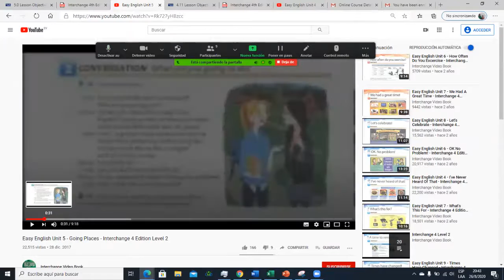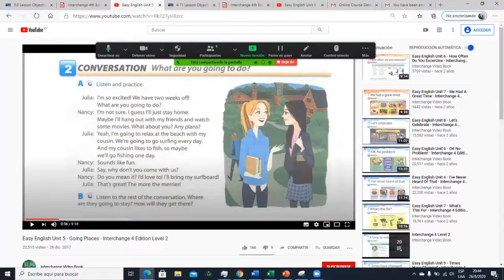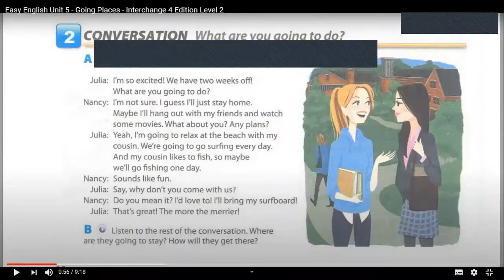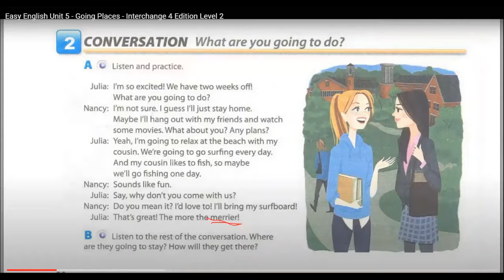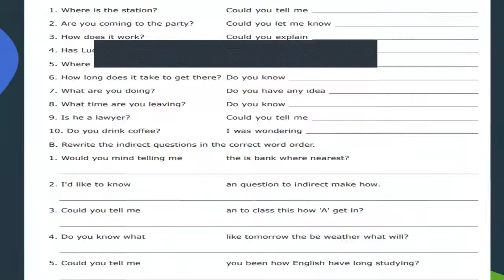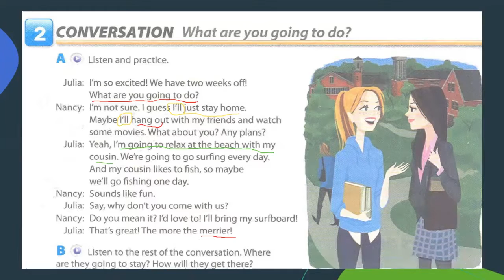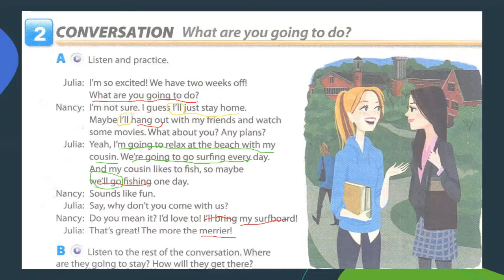Ingles Corporativo-how to use “going to” and “will” to convert a statement to the future tense.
The future tense is what we use to discuss our plans and hopes. In this lesson, learn how to use “going to” and “will” to convert a statement to the future tense.
Ask and answer questions using “going to” and “will” as auxiliary verbs, and practice discussing your future plans, for example an upcoming vacation, holidays with family, or even your plans for later in the day.